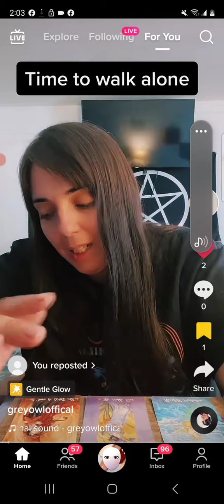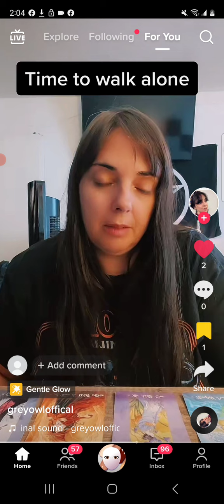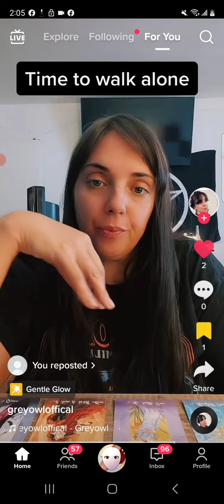thank you for the massages 💯